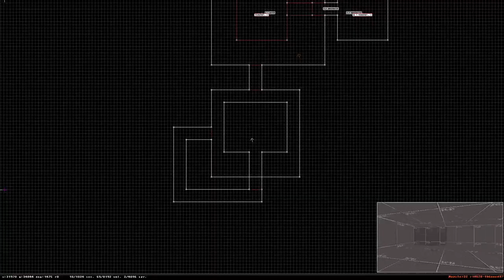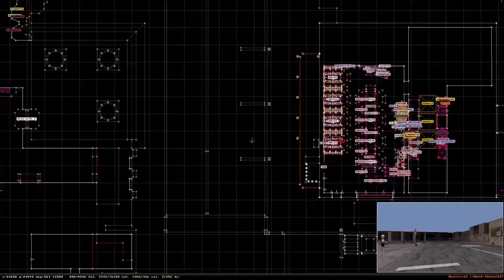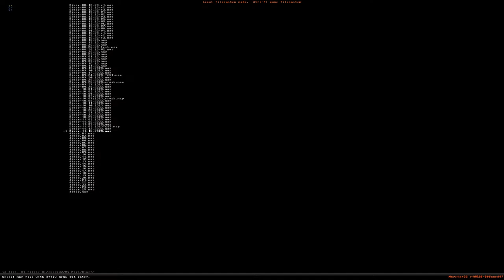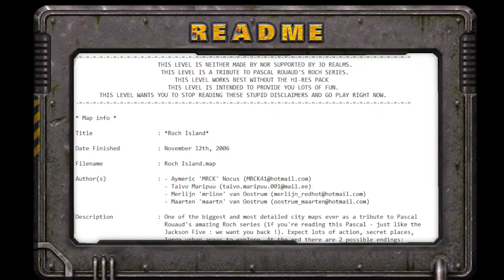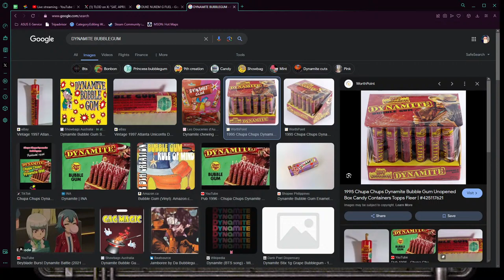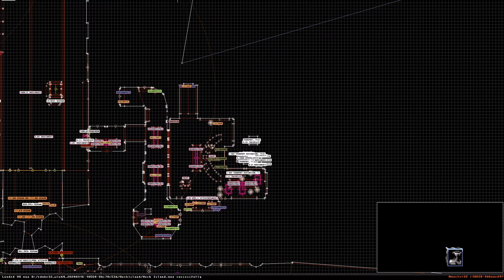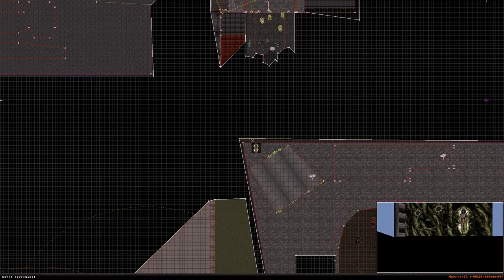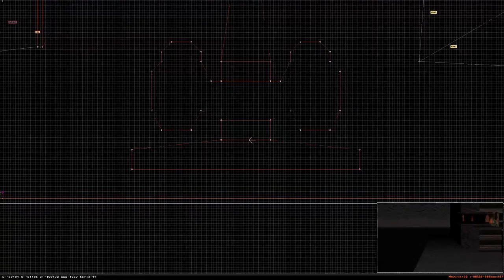DUKE NUKEM 3D USER MAP (#27): Roch Island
[[EDUKE32 SETTINGS: Bump up the Visibility to 200% with my linked version.]]

Roch Island is a tribute to Pascal Rouaud by several authors, Aymeric 'MRCK' Nocus, Taivo Maripuu, Merlijn 'mrline' van Oostrum, & Maarten 'maartn' van Oostrum. I hear it is a very big map Duke Nukem 3D User Map, a big one... maybe really big... I'm not sure if this is an exaggeration, or just in context to when it was released, which is back in 2006!

What we do in these streams is showcase user created content to show what kind of passion and creativity this niche community has crafted to show others what Duke Nukem 3D has to offer for any Retro Boom Shooter FPS lovers, or even old Duke Fans (like myself) who may have not dipped their toes into the user content world. Additionally, we take a look at how these 2.5D games create their 3D world from a level design perspective as I try to learn from those who came before me since I'm currently making a map of my own for Duke Nukem 3D using Mapster32, the included level editor for eDuke32.

0:00:00 - Start
0:03:35 - Mapster32 Level Editor
0:24:10 - Duke Nukem GFuel
0:36:00 - ReadMe: Roch Island
0:47:00 - User Map: Roch Island (2006)
0:56:45 - eDuke32 Visibility Setting
1:03:35 - Secret Area: 1 of 5
1:13:10 - Yellow Card
1:16:40 - Secret Area: 2 of 5
1:19:15 - Yellow Keypad
1:27:55 - Yellow Card
1:30:00 - Yellow Keypad
1:35:20 - Red Card
1:40:45 - Red Keypad
1:49:50 - Stream Break
2:04:00 - Stream Resumes
2:05:00 - Blue Card
2:09:00 - Secret Area: 3 of 5
2:18:50 - Blue Keypad
2:36:10 - Red Card
2:50:20 - Yellow Card
2:56:30 - Blue Card
2:58:05 - Triple Keypad
3:00:20 - Secret Area: 4 of 5
3:06:10 - Secret Area: 5 of 5
3:07:25 - Ending Teleporter
3:30:25 - NoClip: Roch Island
3:52:35 - Stream Wrap-Up